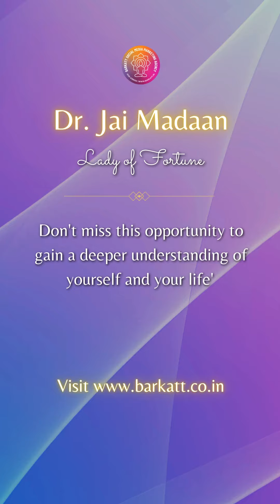How the Right Bag Can Boost Your Success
The Bag you carry attracts different energies. Choose the right bag 🎒 in order to grow and achieving your goal.

Black The bag ⚫️ bag amplifies your power and keeps your expenses hidden.

White bag reduces your expenses.

Brown is an earth element, so brown bag stabilizes your income.

Orange 🟧 bag elevates your creativity.

Gold bag increases your fame.

Silver bag makes you popular among friends and in the social circle.

Blue 🔷️ bag amplifies your vision and intuition.

Green 🟢 bag gives you growth in all fields - family, happiness, money, profession.

Red 🟥 bag boosts your confidence and instills leadership qualities within you. Inside the red bag, past your picture with a double tape and see the magic happening.

Yellow 🟡 bag secures your success as it is associated with Manipura Chakra. Stick inside your yellow bag, the details of your designation and office.

About Dr. Jai Madaan
From a young age, 𝐃𝐫. 𝐉𝐚𝐢 𝐌𝐚𝐝𝐚𝐚𝐧 had a natural interest in astrology and tarot card reading, which led her to pursue a spiritual journey. After extensive meditation, she started practicing astrology, numerology, and Vastu professionally. Dr. Jai Madaan is a renowned spiritual leader who has participated in panel discussions on various news channels and featured in leading magazines. She conducts regular seminars and motivational talks for corporates and institutions, including Ted-Talks, FICCI, CII, and JITO.